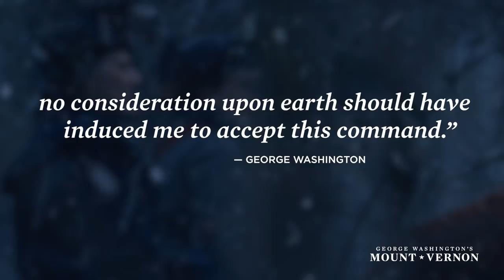The Siege of Boston 1775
Britain, the greatest empire the world had seen since ancient Rome, found itself bottled up in the small provincial town of Boston, and then, after months of misery, was forcibly evicted from that place by a ragged mob of rebels.

Rick Atkinson, best-selling author and winner of the Pulitzer Prize, explores the Revolutionary War in a new trilogy.